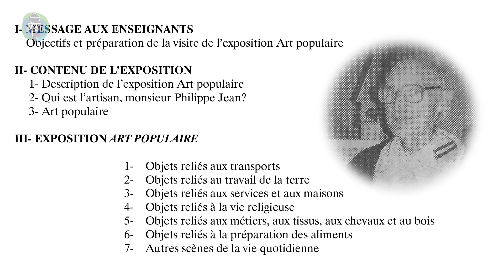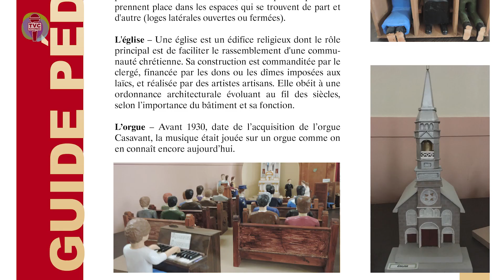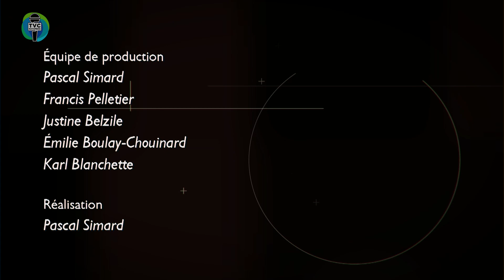I.TVC HEBDO - Exposition Art Populaire des œuvres de Philippe Jean - 2023-09-22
Info.TVC L’HEBDO du 22 septembre 2023. Capsules d'informations matapédiennes.

On vous fait découvrir l’exposition Art Populaire à l’église de Sayabec. Toutes les œuvres ont été créées par un cultivateur natif de Sayabec, Philippe Jean, et celles-ci représentent des scènes de la vie du début du 20e siècle.

Invitée :
 Ginette Lemieux – Responsable - Exposition Art Populaire